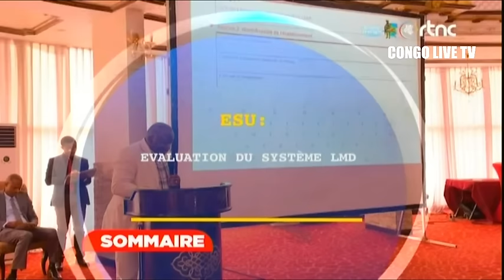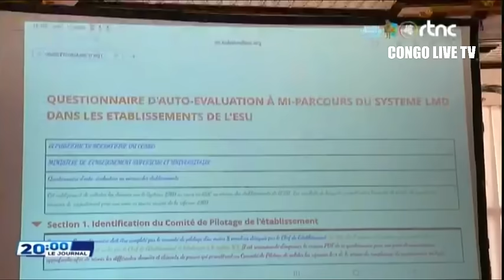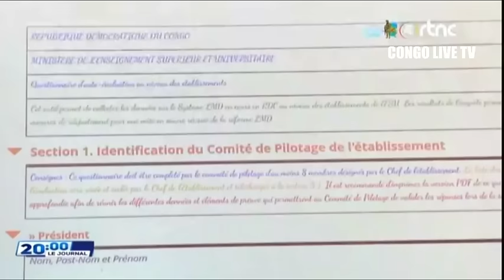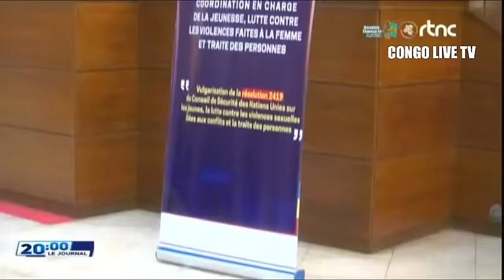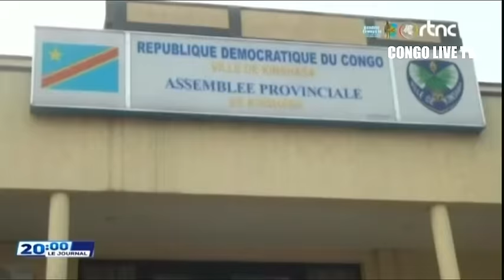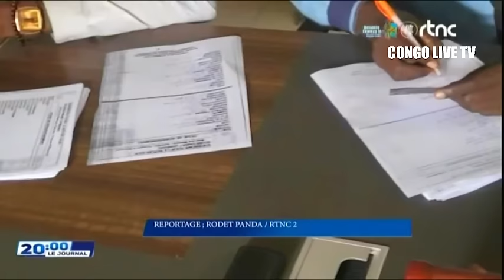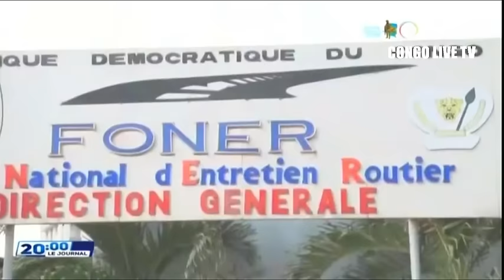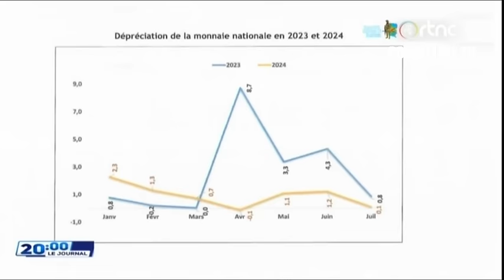🔴SUIVEZ : LE GRAND JOURNAL DE CE SAMEDI LE 10.8.2024 EDITION 20h00